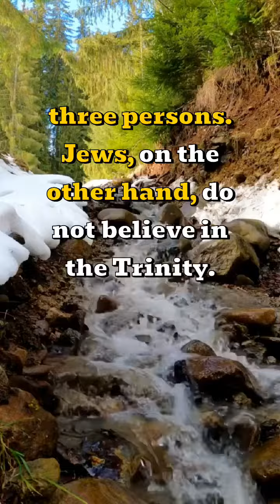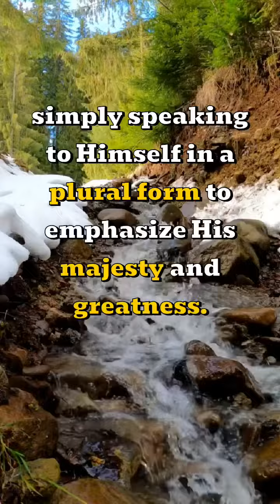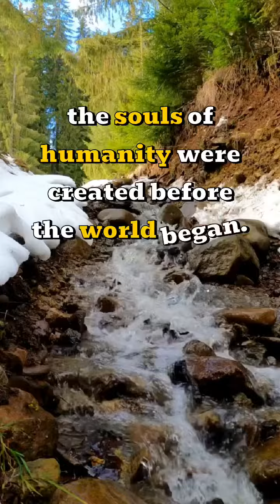What is the difference between the Jewish and Christian interpretations of Genesis 1:26?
The main difference between the Jewish and Christian interpretations of Genesis 1:26 is that Christians believe that the plural pronoun "us" refers to the Trinity, while Jews do not.

Genesis 1:26 reads:

Then God said, "Let us make man in our image, after our likeness. And let them have dominion over the fish of the sea and over the birds of the air and over the livestock and over all the earth and over every creeping thing that creeps on the earth."

Christians interpret this passage as God speaking to the other two members of the Trinity, Jesus Christ and the Holy Spirit. This is a key passage in support of the Christian doctrine of the Trinity, which teaches that God is one being in three persons.

Jews, on the other hand, do not believe in the Trinity. They interpret the plural pronoun "us" in Genesis 1:26 in a number of different ways. Some Jews believe that God is speaking to the angels. Others believe that God is speaking to all of creation. Still others believe that God is simply speaking to Himself in a plural form to emphasize His majesty and greatness.

Here is a summary of the different Jewish interpretations of Genesis 1:26:

Plural of majesty: This is the most common interpretation among Jews. It holds that God is speaking to Himself in the plural form to emphasize His majesty and greatness.
Angels: Some Jews believe that God is speaking to the angels. This interpretation is supported by the fact that angels are often depicted as God's messengers and helpers in the Hebrew Bible.

All of creation: Some Jews believe that God is speaking to all of creation. This interpretation is supported by the fact that God is often depicted as being in dialogue with all of His creation in the Hebrew Bible.

Pre-existing souls: Some Jews believe that God is speaking to the pre-existing souls of the righteous. This interpretation is based on the idea that all of the souls of humanity were created before the world began.

It is important to note that these are just a few of the many different Jewish interpretations of Genesis 1:26. There is no single, definitive interpretation that is accepted by all Jews.